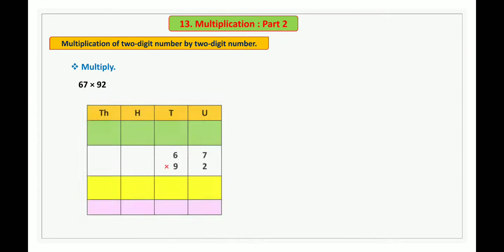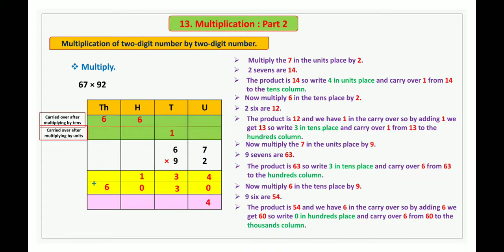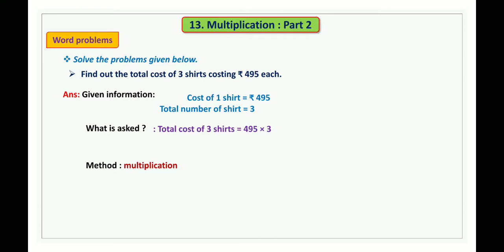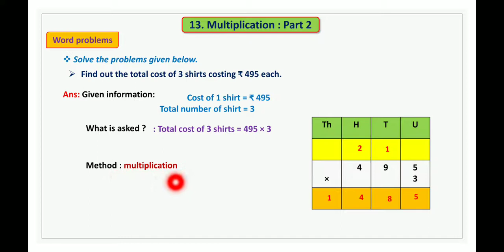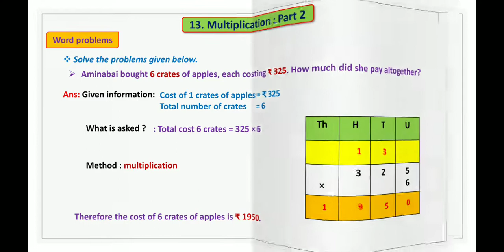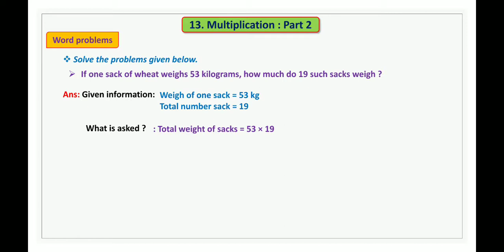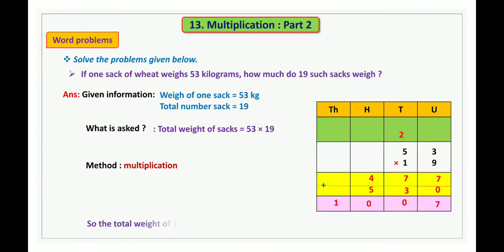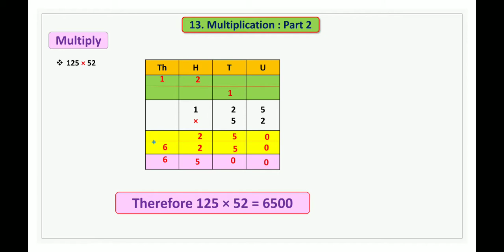Multiplication (Word problems) Std 4th Math's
solution of multiplication of two digit-number with two-digit number in vertical method. Solution of word problems with examples multiplication of three-digit number with two digit-number numbers.